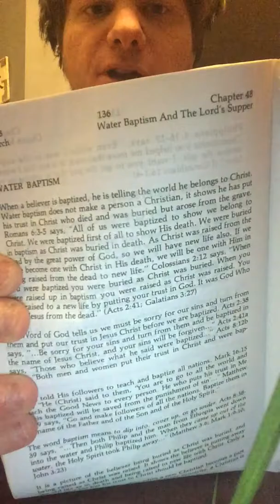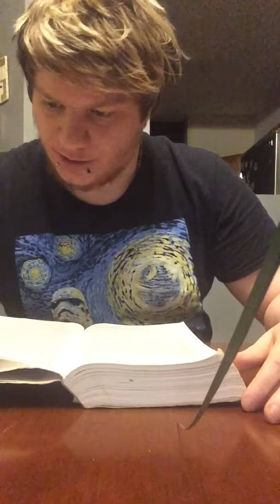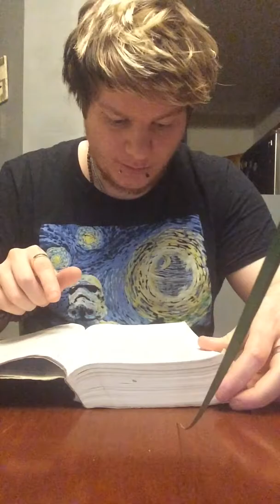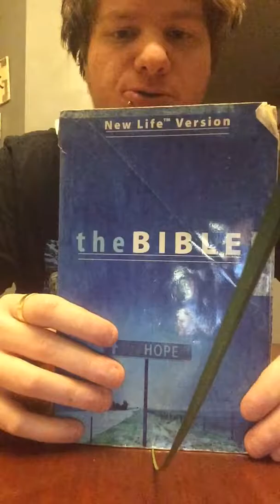Does Water Baptism SAVE US? WORD OF GOD SAYS NO!!!